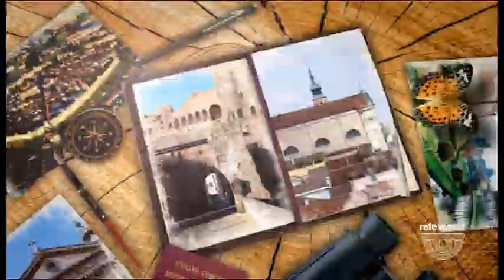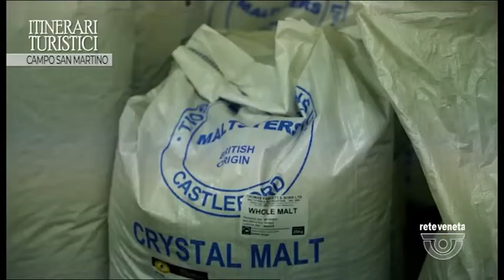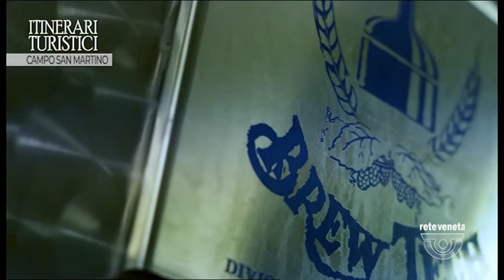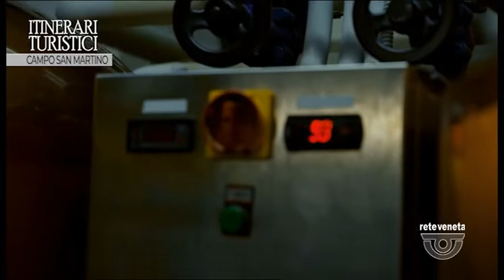ITINERARI TURISTICI | 20/11/2021 23:21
ITINERARI TURISTICI | 20/11/2021 23:21 - Produzione MEDIANORDEST - Segui Rete Veneta anche sul digitale terrestre! Visita il sito